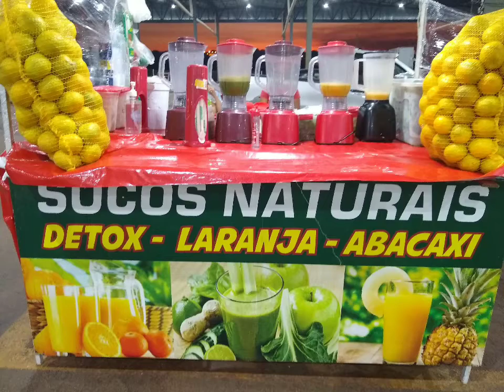PRAÇA DE ALIMENTAÇÃO - CARREIRÓDROMO MUNICIPAL DE TRINDADE A PARTIR DAS 16H00 TODAS AS 6ªs FEIRAS.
Vídeo Naly Nenê D'art
Naly de Araújo Leite